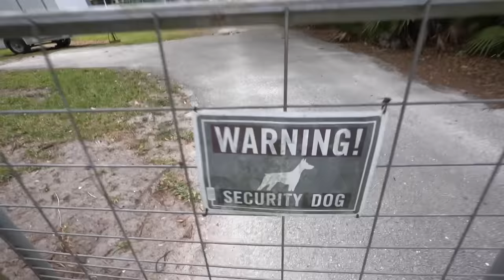THE EASIEST WAY To GET YOUR DREAM FISH!!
HEY VEEZY FAM! Today we had a Mission Impossible to GET OUR DREAM FISH! We went over to the @2floridaboys464  house while they were away and got the most AMAZING fish for our 4000 GALLON tank. We also stopped at @paulcuffaro house to have him check out the fish. What an episode! Let us know below what you thought! WE STILL READ ALL COMMENTS!